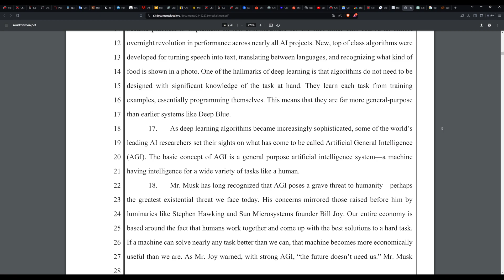Elon Musk vs. OpenAI: The Battle for AI's Future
In an unprecedented move, Elon Musk has launched a lawsuit against OpenAI's leadership, including Samuel Altman and Gregory Brockman. This video delves into the heart of the conflict, exploring Musk's allegations of a departure from OpenAI's original mission towards a proprietary future. Discover the intricacies of this legal battle and its potential repercussions on the development of Artificial General Intelligence (AGI). Join us as we unravel the details of this groundbreaking lawsuit and what it means for the future of AI.

Elon Musk, OpenAI, Samuel Altman, Gregory Brockman, Artificial General Intelligence, Tech News, AI Ethics, Legal Battle